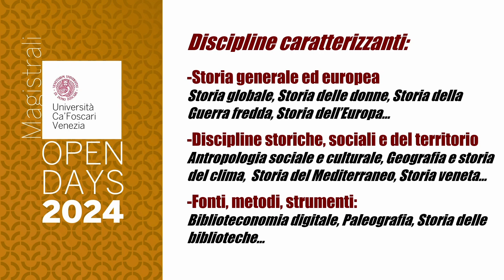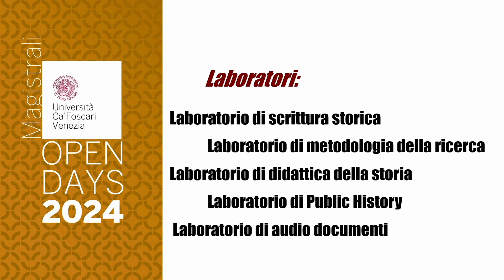Open Days 2024: Storia dal medioevo all’età contemporanea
prof. Simon Levis Sullam